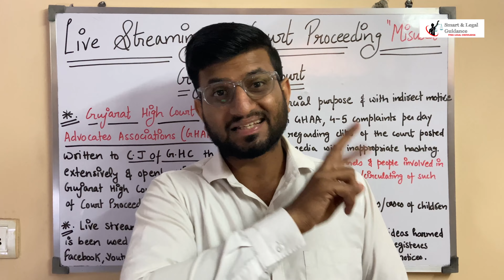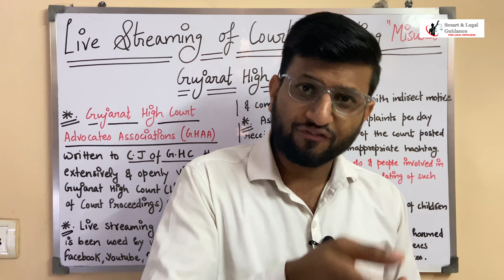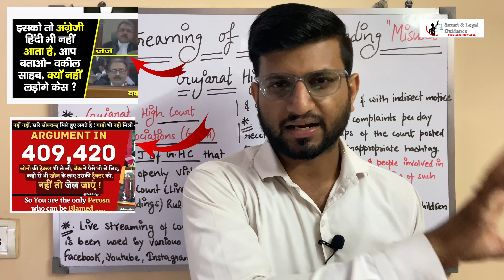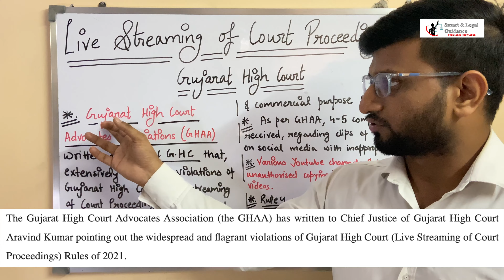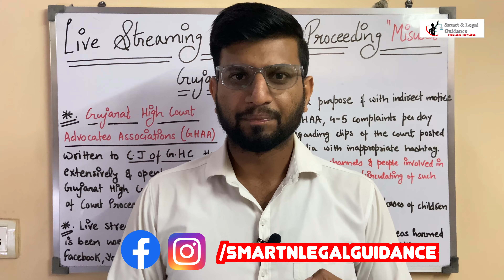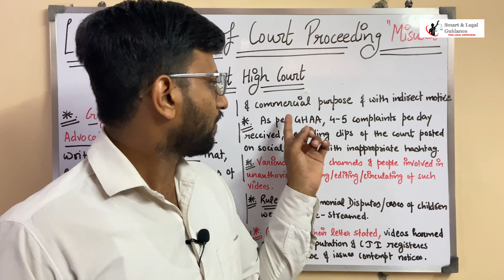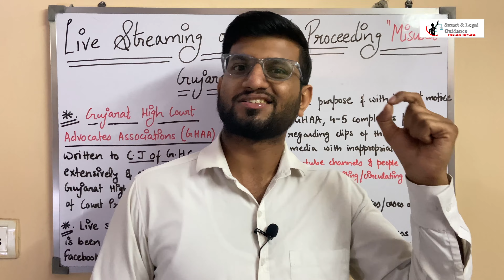Advocates filed complaint for streaming court videos | Be Alert | Contempt of Court notice issued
Hello, Today I will update you regarding the new legal Update, Live Streaming of Court Proceedings Beings Misused as Mode of Entertainment- Gujarat HC Bar writes to CJ

Related link